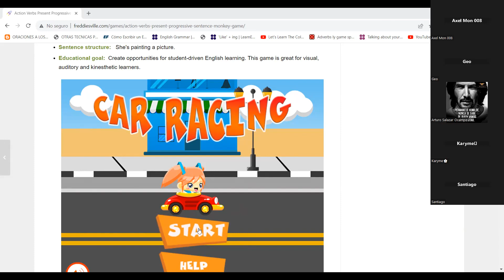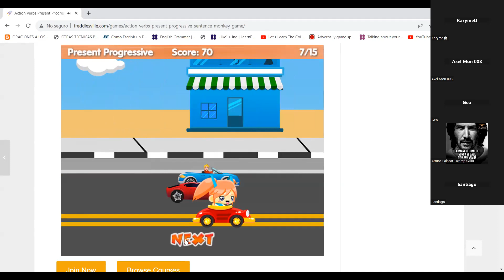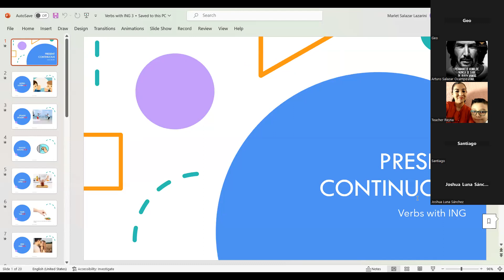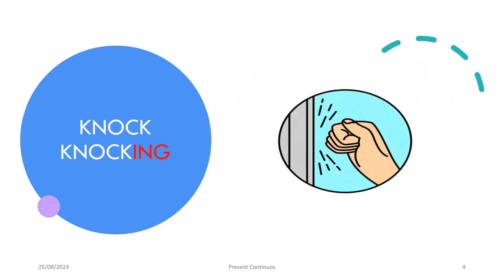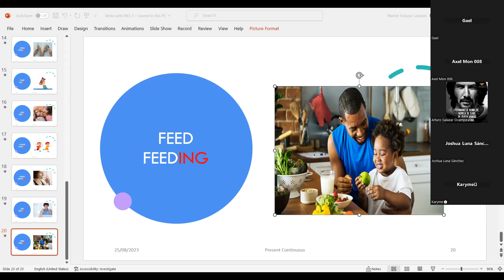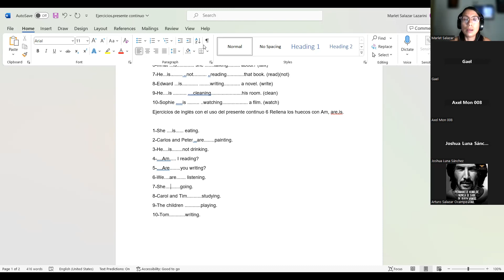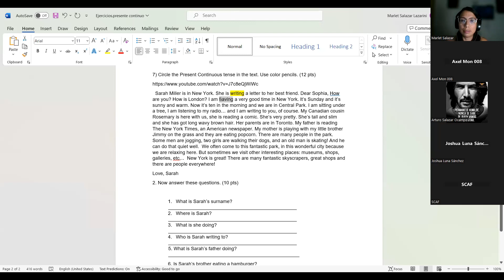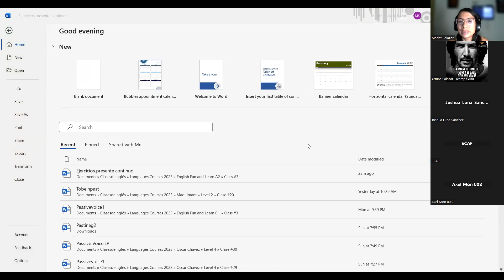Present Continuous Practice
In this video, you can practice the present continuous playing an online game and learning new verbs. In addition, you can read and practice comprehension. Have fun and learn!